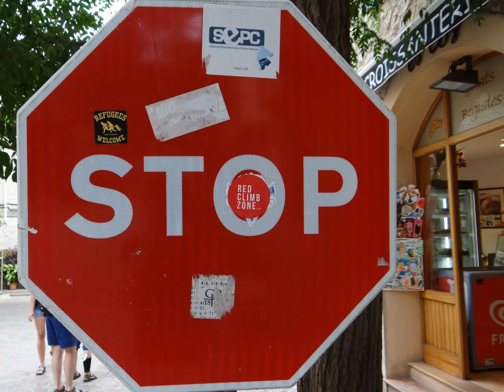Majorka okiem Malwiny i Pawła